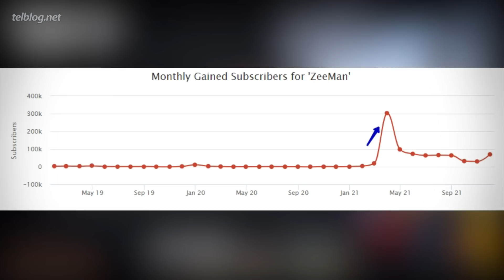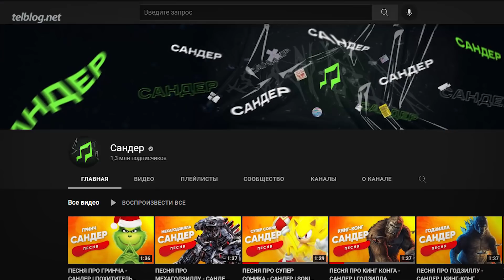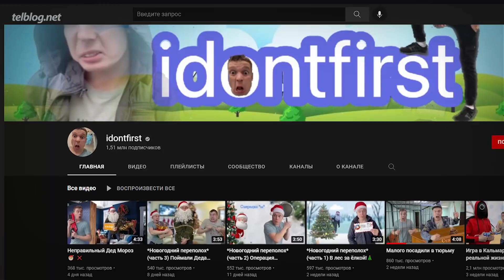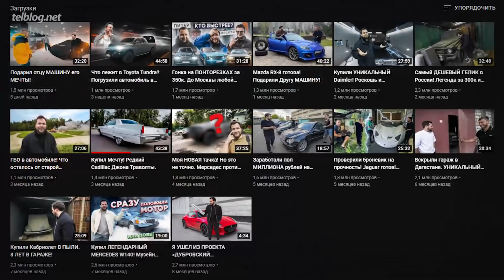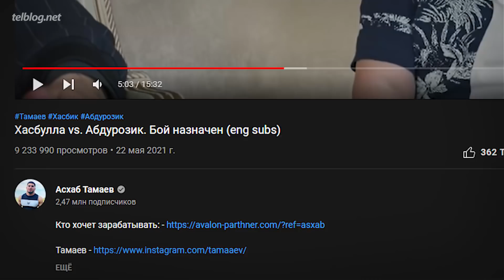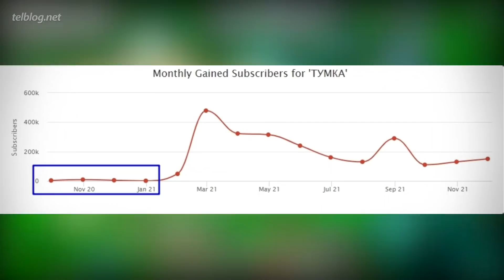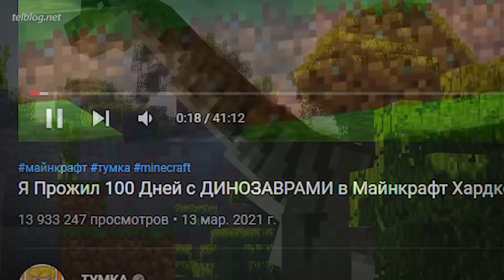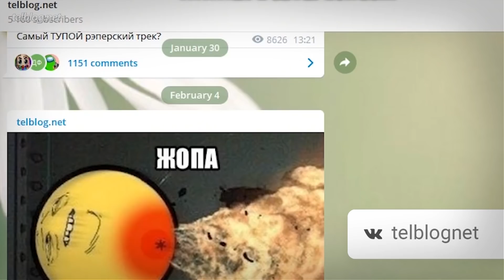Топ10 ПРОРЫВНЫХ Ютуберов 2021!